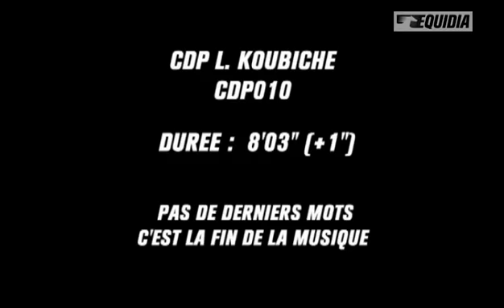Carnet de pistes : Laurent Koubiche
Laurent Koubiche, entraîneur, s'est installé à son compte il y a 7 ans. Un an plus tard, il a acheté sa propriété au Lude (72) où tout était à construire.
L'effectif de Laurent est composé de 40 chevaux (2 ans inclus) qui vivent tous au paddock.
Laurent nous présente quelques-uns de ses protégés :
Paloma Vici a engrangé 240 550 euros de gains en 5 ans de compétition.
Un Vent d'Ouest, le petit champion de l'écurie, a couru son premier semi-classique samedi 23 mars à Vincennes.